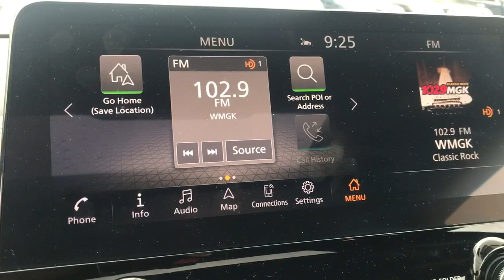2022 Nissan Armada Langhorne, Bensalem, Philadelphia, Southampton, Huntingdon Valley, PA P22268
Aspen White Pearl Used 2022 Nissan Armada Platinum available in Feasterville, Pennsylvania at Colonial Nissan. Servicing the Langhorne, Bensalem, Philadelphia, Southampton, Huntingdon Valley, PA area.

Armada Platinum
2022 Nissan Armada Platinum - Stock#: P22268

Colonial Nissan
117 Bustleton Pike